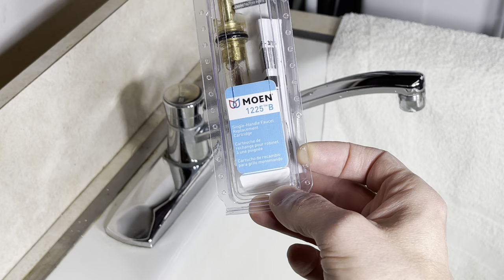How to replace a Moen faucet cartridge on a faucet model 7300 (Legend)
In this video, I'm replacing the faucet cartridge on a Moen Model 7300 (Legend) faucet.  The replacement cartridge is part 1225B.  This faucet has been in our basement utility sink since 1987.  Fun fact: Moen sold the "Legend" faucet, a popular low arc kitchen faucet, from 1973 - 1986.